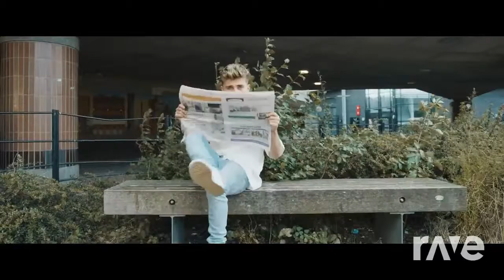Shamelesi Bop - Stormzy & Camila Cabello | RaveDj